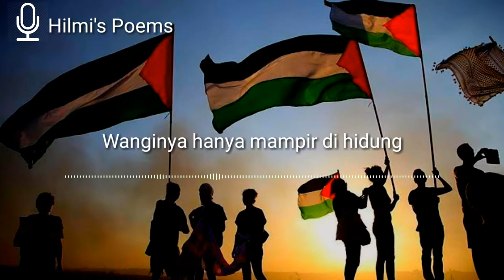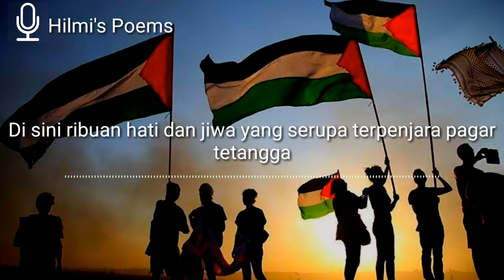MUSIKALISASI: PUISI RAMADHAN TAUFIQ ISMAIL || HILMI'S POEMS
karya: Taufiq Ismail
Suara: Hilmi Abdurrohman

CATATAN: VIDEO DAN AUDIO TIDAK UNTUK DIBUAT ULANG